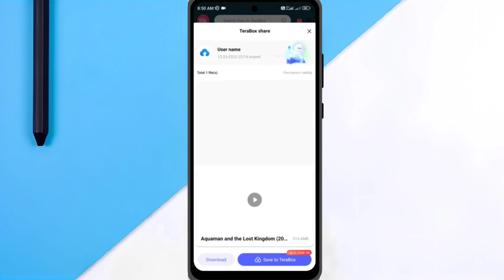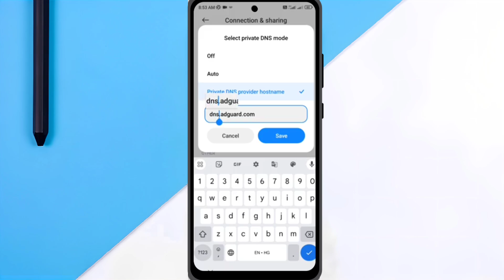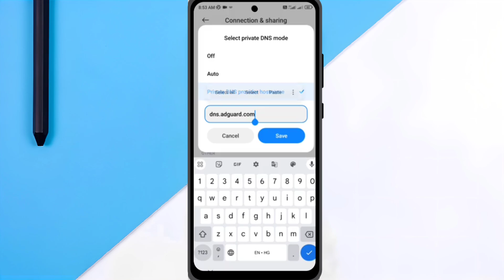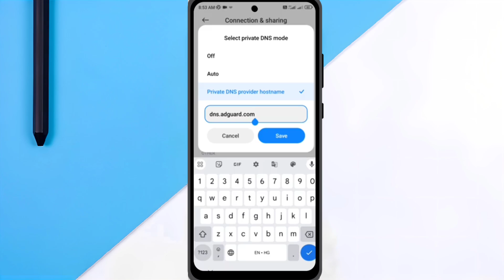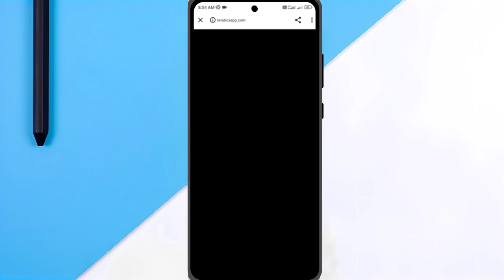How To Remove Ads Form Terabox | How To Block Ads On Terabox | How To Block Ads On Android |Block Ad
How To Block Ads On Terabox | How To Remove Ads Form Terabox | Block Terabox Ads

Topics Covered :-

how to remove ads from terabox,
terabox app,
remove ads from android,
terabox cloud storage,
terabox videos,
how to block ads on android phone,
how to open terabox link,
how to remove ads from apps malayalam,
how to remove ads from mobile,
how to use terabox app,
remove ad from android,
remove pop up ads,terabox,
terabox cloud,
terabox cloud storage review,
terabox cloud storage review hindi,
terabox premium,
terabox review,
rk technical,rk
technical yt

terabox login problem
how to use terabox cloud storage in hindi
how to use terabox cloud storage
how to use Terabox

Tera box ads block kaise kare
Tera box ads block
how to ad block in Tera box